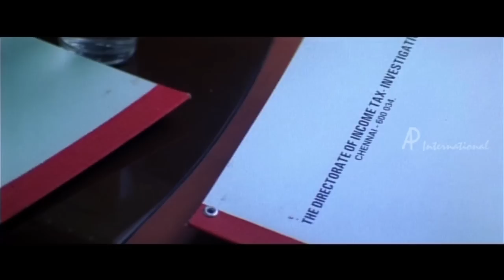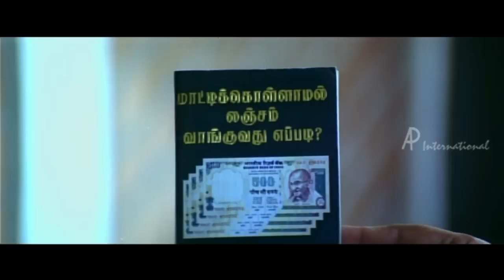Vivek Comedy Collection | Part 1 | Chellamae | Kadhal Sadugudu | Perazhagan | Whistle | Anbe Anbe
Watch Vivek Comedy Collection Part 1, from super hit Tamil movies Chellamae, Kadhal Sadugudu, Middle Class Madhavan, Perazhagan, Whistle and Anbe Anbe featuring Vishal, Vikram, Prabhu, Suriya among others.

1. Movie: Chellamae
Star Cast: Vishal, Reema Sen, Bharath, Bhanupriya, Vivek, Girish Karnad
Directed by: Gandhi Krishna

2. Movie: Kadhal Sadugudu
Star Cast: Vikram, Priyanka Trivedi, Prakash Raj, Vivek, M N Nambiar, Nalini
Directed by: V Z Durai

3. Movie: Middle Class Madhavan
Star Cast: Prabhu, Abhirami, Vadivelu, Vivek, Delhi Ganesh, Visu, Revathi Sankaran

4. Movie: Perazhagan
Star Cast: Suriya, Jyothika, Vivek, Manorama, Manobala, Thalaivasal Vijay

5. Movie: Whistle
Star Cast: Sherin, Vikramaditya,  Vivek, Gayathri Raguram, Livingston, Divyadarshini
Directed by: J D & Jerry

6. Movie: Anbe Anbe
Star Cast: Shaam, Sharmelee, Santhoshi, Vivek, Manorama, M N Nambiar, M S Baskar
Directed by: Mani Bharathi